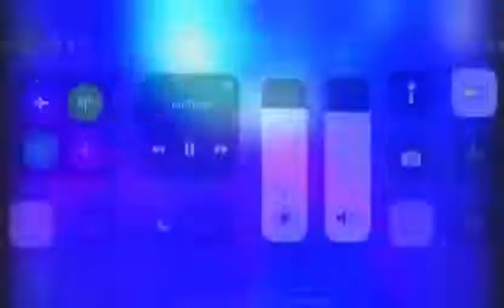BANDA PH10 JOGA O SWING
Vídeo de Cival Anjos